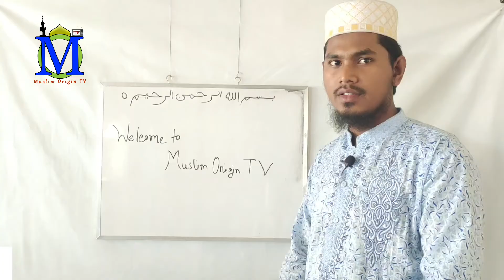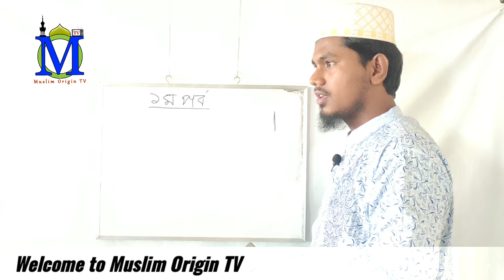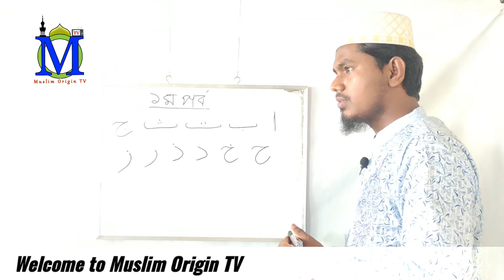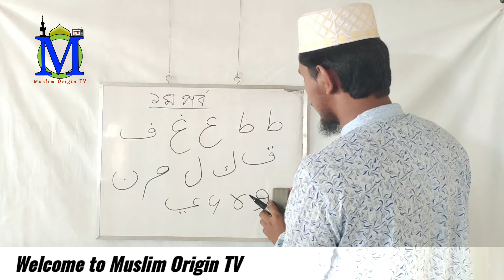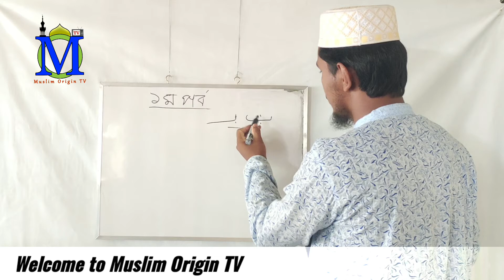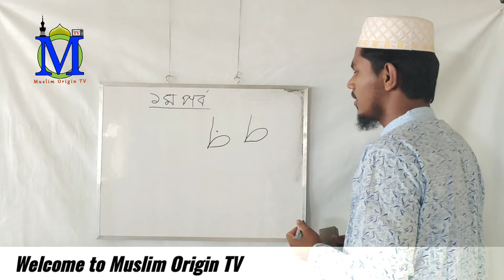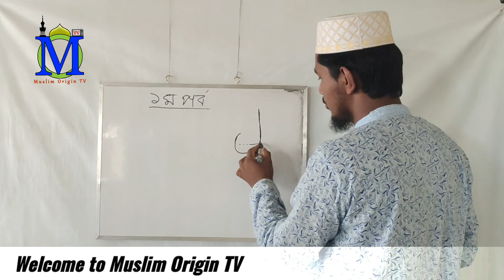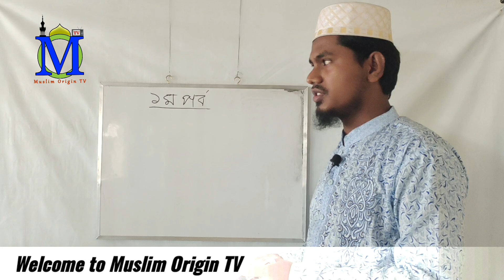কুরআন শিক্ষার সহজ পদ্ধতি |Quran sikkhar sohoj poddhoti | easy way to learn Quran |Muslim Origin TV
About this Video: তোমাদের মধ্যে উত্তম, যে কুরআন  শিক্ষা করে এবং অপরকে শিক্ষা দেয় ।

About Channel: Our channel lectures is fully based on Quran and sunnah.